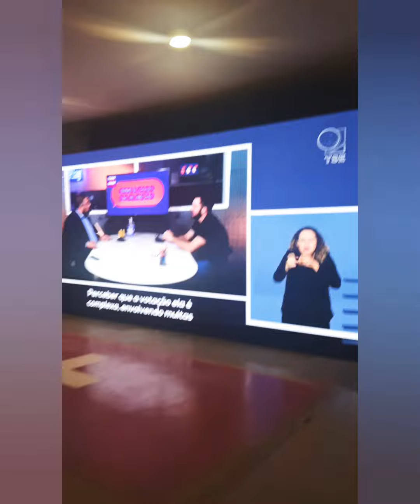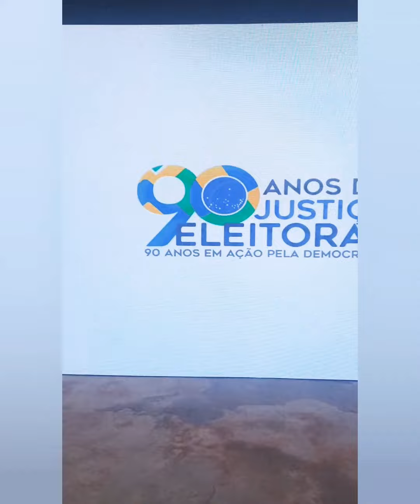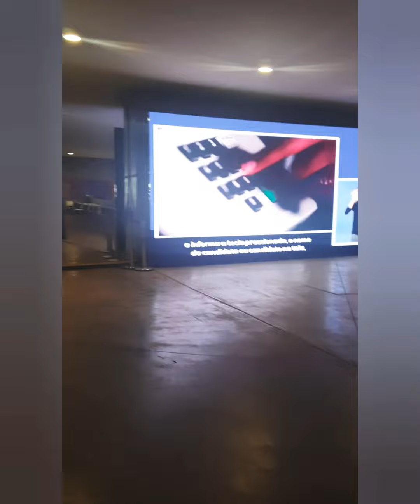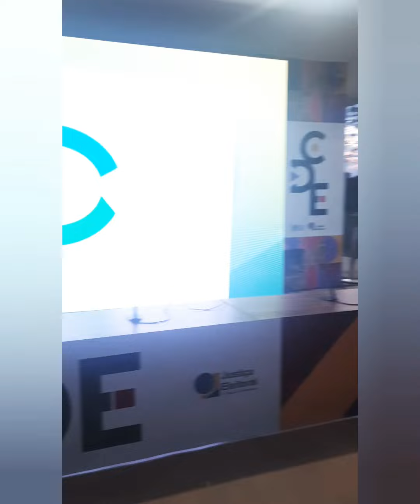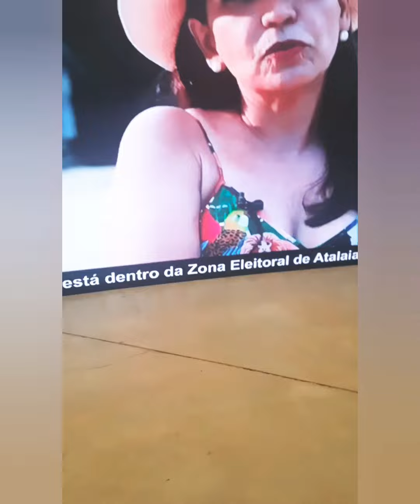OS BASTIDORES DO TSE ANTES DAS ELEIÇÕES 2022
Sou o dono do Canal. Estou desempregado. Tenham misericórdia de mim. Não posso deixar a Rádio "morrer" e preciso de orações e doações aqui pra casa

Está tudo atrasado!
Me ajudem pela Misericórdia de Deus!

Vou deixar o meu PIX fiquem a vontade em ajudar. Não é obrigatório.

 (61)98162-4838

Grande beijo no seu coração.